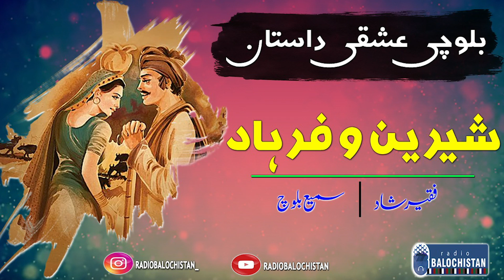Balochi Mehri Dastan | Sheereen Farhad | Samiullah Baloch | Faqeer Shad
I am Haneef Shareef also dr hanif sharif. A writer, filmmaker, and photographer. radiobalochistan is my dream about Baloch, Balochi, and Balochistan. I always try to create a place, where we can discuss, everything, really everything, I still want to be the part of a discussion club. You can say radiobalochistan is a discussion club, I am going to welcome you in my dream and wish to tell you, lets talk.